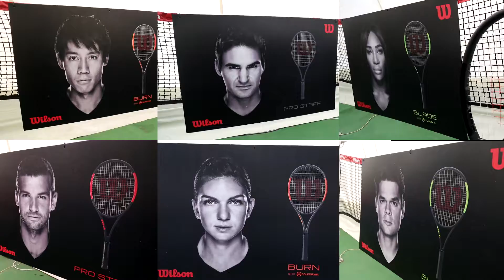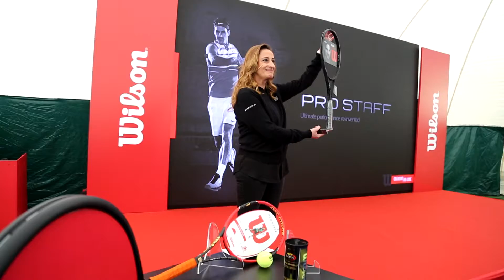RV-Pro // Wilson Lansman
Wilson markasının basın etkinliği için hazırladığımız klip
Ajans: Golin İstanbul